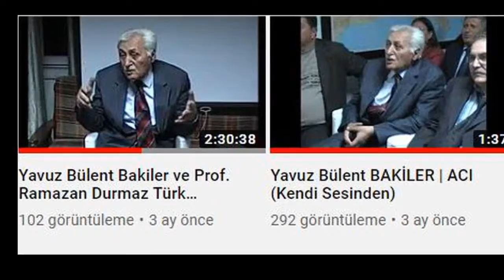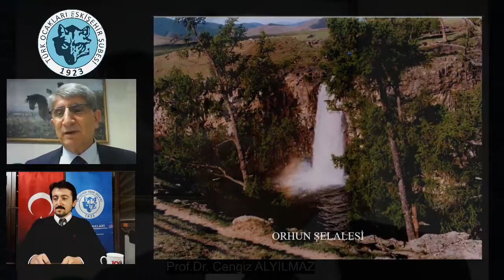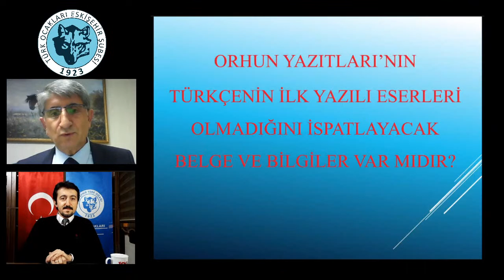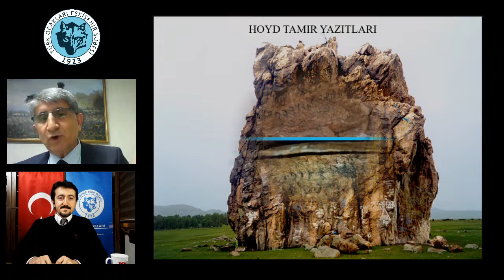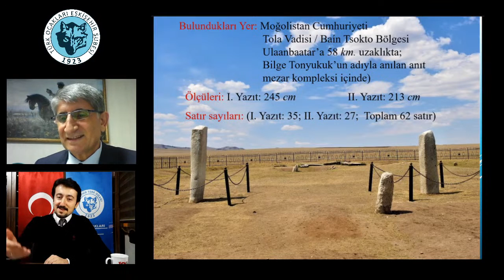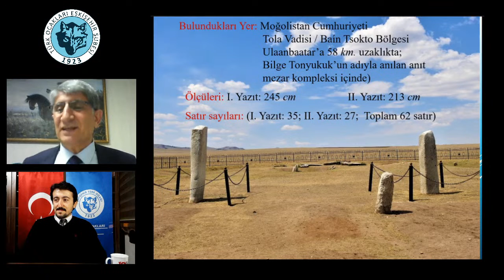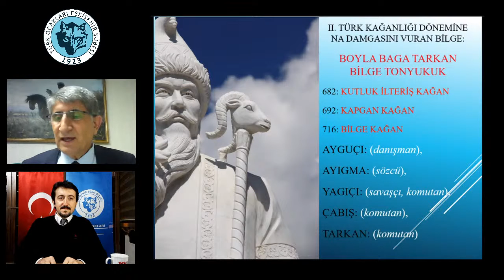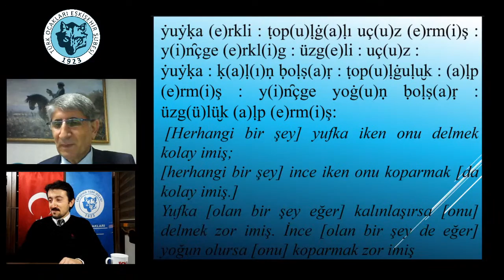Dâhi, Hatip ve Edip Devlet Adamı: Bilge Tonyukuk | Prof.Dr. Cengiz ALYILMAZ. (9 Aralık 2020)